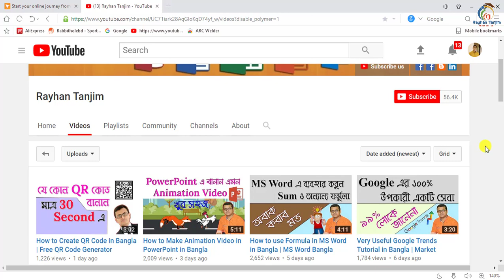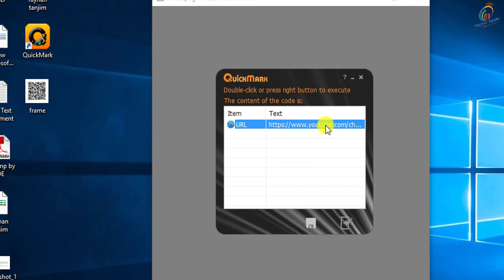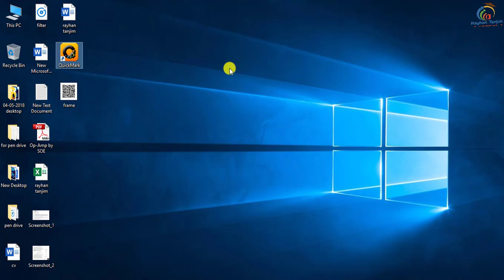How to Scan QR Code on Computer in Bangla | Computer Tips and Tricks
In this tutorial, I will discuss, How to Read a QR Code on Computer for FREE in Bangla | Important Computer Tips and Tricks Tutorial. And how to use QR code reader software Easily. You will be able to learn, Best and Important uses of QR code for personal visiting cards Properly. After watching this video, you will be an expert in using free QR code scanner with examples in Bangla by Rayhan Tanjim